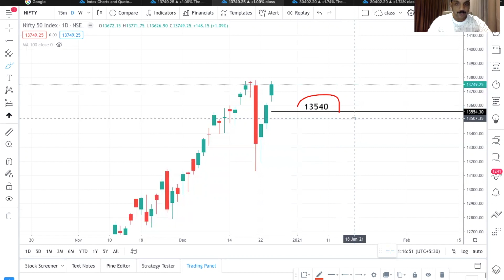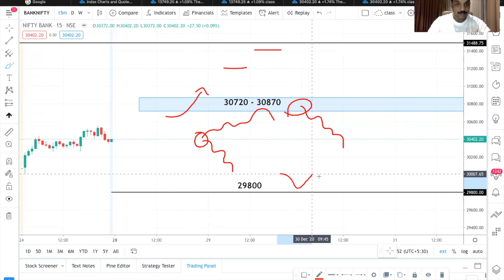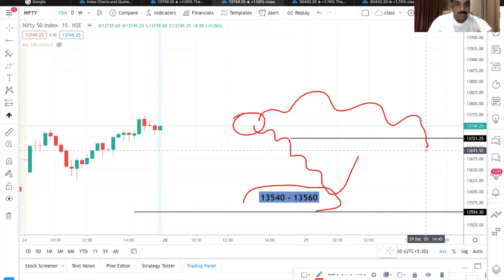Nifty Bank nifty weekly & Intraday Analysis By Bijeesh Valoor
29th  Dec, Nifty Bank nifty weekly & Intraday Analysis By Bijeesh Valoor